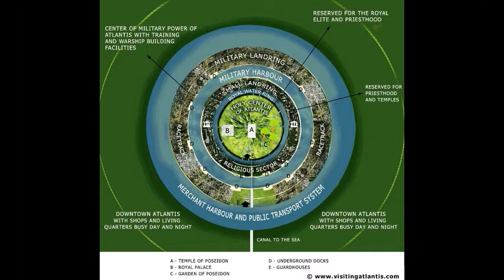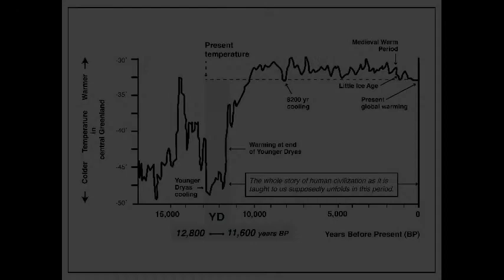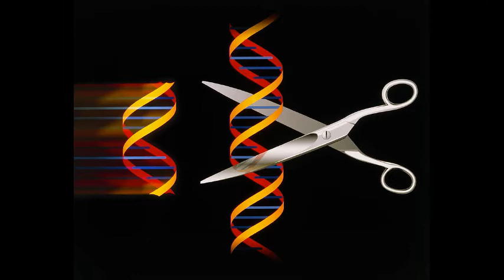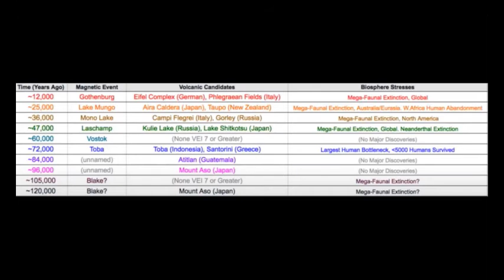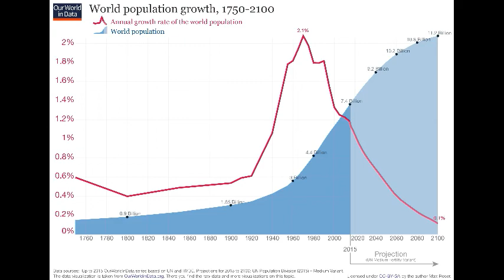Atlantis & Now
A brief History from the destruction of Atlantis to where Our history books usually start.

Thank you to VisitingAtlantis.com for making us aware of the undeniable proof of Atlantis. Thank you to Suspicious0bservers for all your work and must mention K2019 Great Pyramid for your part in our understanding.

It's still possible that we will retain more than the Atlanteans as we approach the upcoming cataclysm.

Rebel 4 Jesus